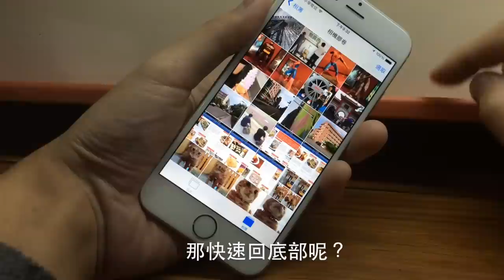iPhone 冷知識：在相簿如何快速回到底部